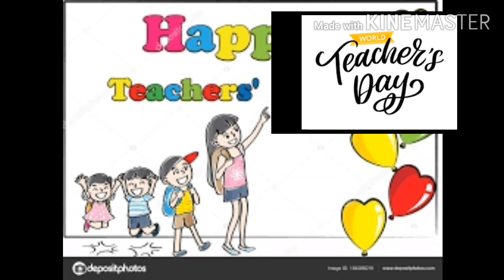happy teacher's day/ teacher's day special whatsapp status video/teacher's day special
teacher's day special whatsapp status video, whatsapp video for teacher's day, happy teacher's day
aasiriyar thinam valthu status video, aasiriyar thinam nal vazhthukkal, aasiriyar day, aasiriyar thinam, teacher's day status video, teacher's day status video in full screen, teacher's day status video hd, Dr. radhakrishnan birthday special whatsapp status video, Dr. radhakrishnan birthday,